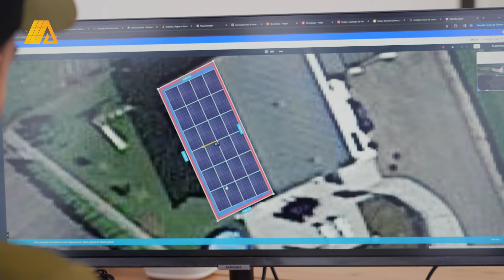Cloé 13 ans - Swiss Voice Tour 2024, La Maladière Centre